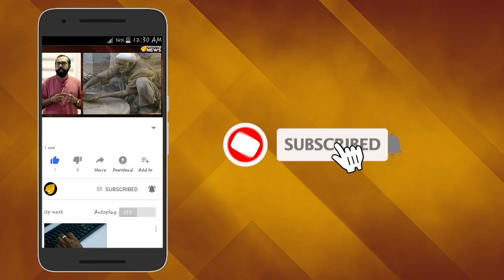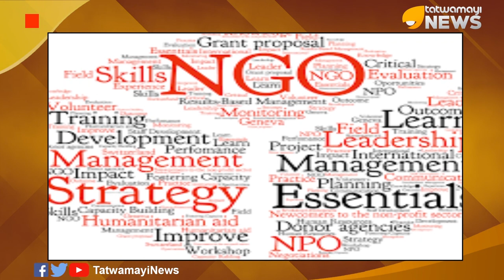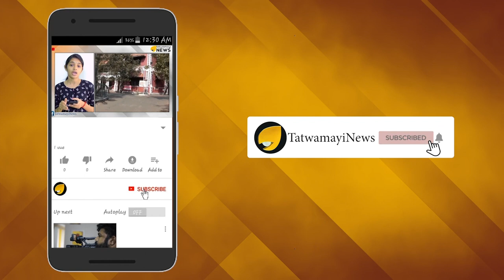ഇനി ഡോളർ ഉപയോഗിച്ച് മതം മാറ്റണ്ട; എന്‍ജിഒ കള്‍ക്ക് മൂക്കുകയറിട്ട് കേന്ദ്രം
സന്നദ്ധസംഘടനകള്‍ക്ക്  മൂക്കുകയറിടാന്‍ കേന്ദ്ര സര്‍ക്കാര്‍ ഒരുങ്ങുന്നു. വിദേശത്തു നിന്ന് കാശു വാങ്ങി മതപരിവർത്തനം നടത്തിയാൽ പിടിവീഴും .സന്നദ്ധസംഘടന കള്‍ക്ക് വിദേശത്തുനിന്നും ധനസഹായം ലഭിക്കുന്നതിനായി ജീവനക്കാരും ഉദ്യോഗസ്ഥരും മതപരിവര്‍ത്തനശ്രമത്തിന് വിചാരണ ചെയ്യപ്പെട്ടിട്ടില്ലെന്നും ശിക്ഷിക്കപ്പെട്ടിട്ടില്ലെന്നും പ്രഖ്യാപിക്കണമെന്ന് കേന്ദ്രം ഉത്തരവിട്ടിട്ടുണ്ട്. ഇക്കാര്യത്തില്‍ ആഭ്യന്തര മന്ത്രാലയം പുതിയ ചട്ടങ്ങള്‍ പുറപ്പെടുവിച്ചു.